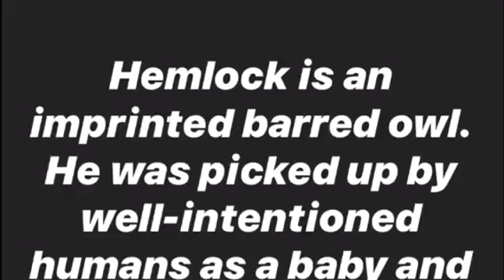Backyard Raptors on Facebook Live - 4.12.20 with Jackson Hole EcoTour Adventures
Learn more about raptors in your backyard from Teton Raptor Center's Education Director Becky Collier and Jackson Hole EcoTour Adventures' Josh Metten.